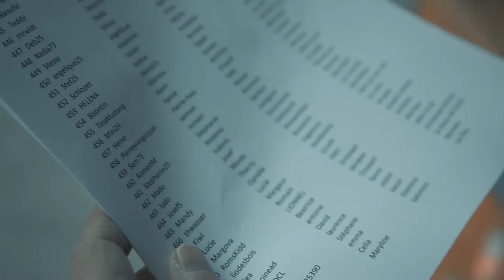Jackpot Taxito 3 Willisau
Ziehung Jackpot Taxito
Tirage au sort jackpot Taxito
Willisau, 3.12.16